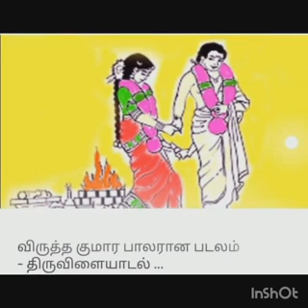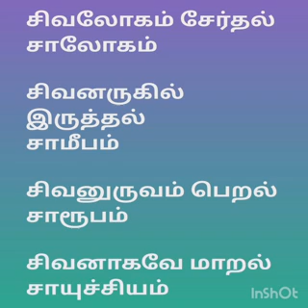Part 32 Vrutha, Baala, Kumaara Thiruvilaiyaadal - PPP Nambi By Sri Sri Sri Ramaneeyakodiyal